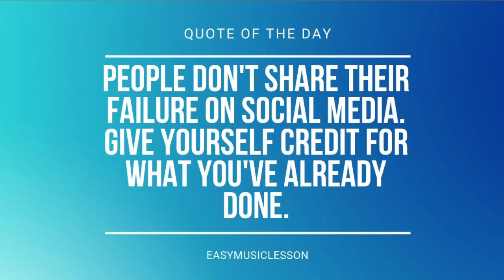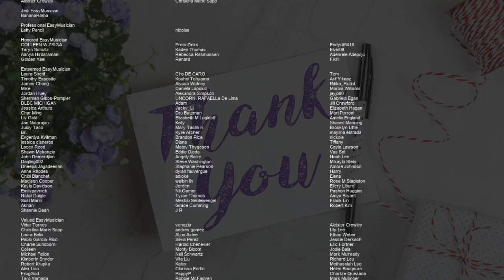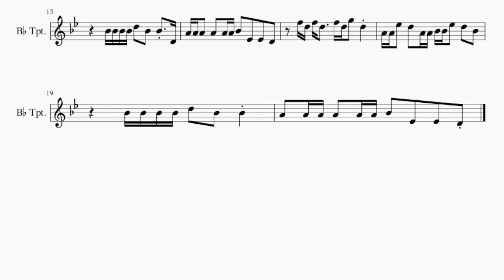SUPER EASY Trumpet Sheet Music: How to play Sink Or Swim by OneRepublic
Comment and let us know how the videos have helped you. It keeps us going! :)Here is a sheet music/tab video on the song Sink Or Swim (SUPER EASY) by OneRepublic on the trumpet. A trumpet sheet music arrangement which is transposed to notes that are easily played by trumpet, for the song Sink Or Swim (SUPER EASY) by OneRepublic.

EasyMusicLesson teaches you to play the your favorite instrument, through well-arranged sheet music so that you too can learn how to play Sink Or Swim (SUPER EASY) by OneRepublic on the trumpet as fast as you can. A trumpet sheet music with backing tracks to help your play the song better.

Chords of Trumpet arrangement:
Ab Maj   F Min   C Min   Db Maj   Ab Maj   F Min   C Min   Db Maj
Ab Maj   F Min   C Min   Db Maj   Ab Maj

Melody notes of Trumpet:
Bb4 Bb4 Bb4 Bb4 D5 Bb4 Bb4
A4 A4 A4 A4 A4 A4 Bb4 Eb4 Eb4 D4
Bb4 Bb4 Bb4 Bb4 D5 Bb4 Bb4 D4
F4 D4 F4 D4 F4 F4 D4 G4 D4
D4 Bb3 C4 D4
D4 Bb3 F4 Eb4 D4 C4
Bb3 D4 D4 Bb3 F4 F4
D4 D4 A4 A4 Bb4 Bb4 F4 Eb4 D4 C4
D4 D4 A4 A4 Bb4 Bb4 F4 D4
F5 D5 F5 D5   F5 D5 G5 D5
A4 A4 Eb5 D5 A4 A4 Bb4 Bb4 Eb5 D5 Bb4